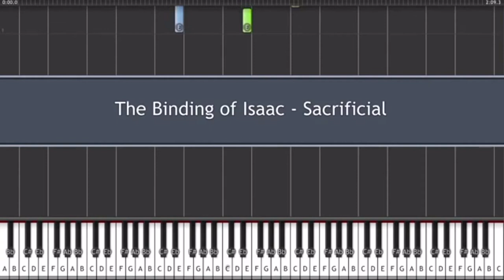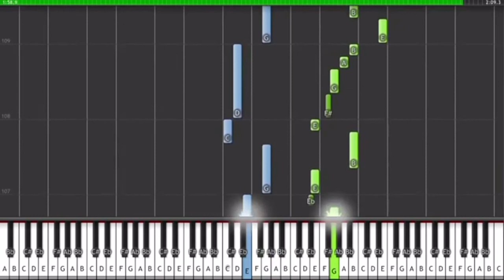The Binding of Isaac - Sacrificial (Danny Baranowsky) - Synthesia - Piano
This piece is from the game The Binding of Isaac. I love the music in the game. It really sets the tone. This arrangement is from Jonas "Unofficial Soundtrack" Blake. Full credits to him. He is an awesome piano player. Go watch his videos. The original is made by Danny Baranowsky aka dbsoundworks. And go play The Binding of Isaac. Great game!